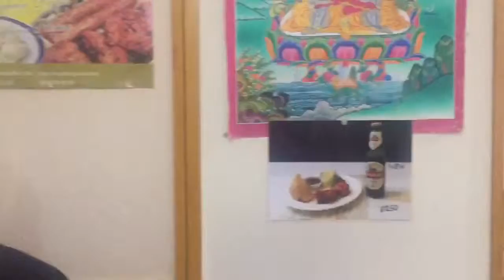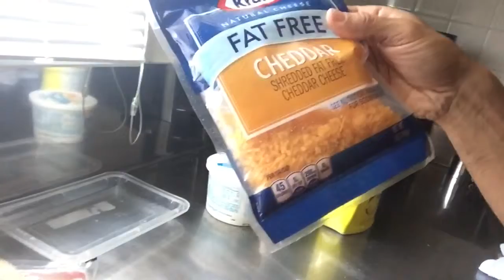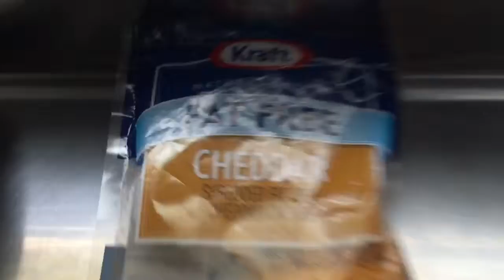POWER COUPLE | SWOLEMATES | KARAOKE in JAPAN | fingerboard